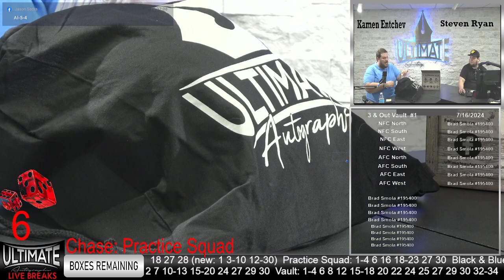Saquon Barkley Eagles Authentic Helmet - 07/16/2024 6 P.M. Show Live Breaks